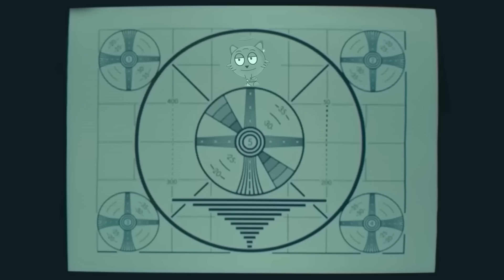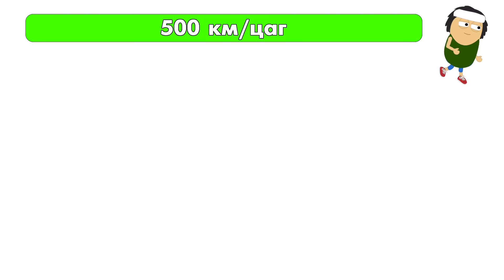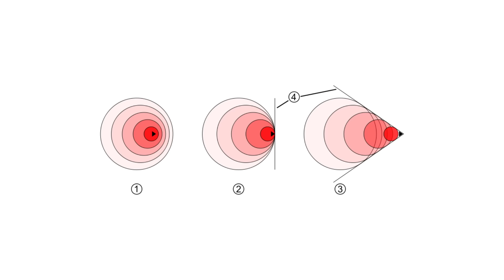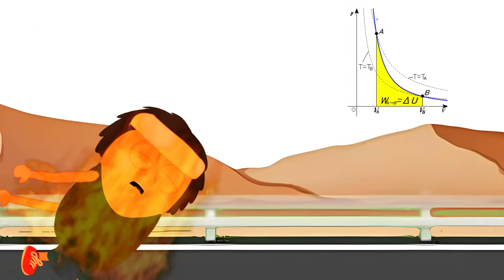Хэрэв Чи ХАМГИЙН ХУРДАН ХҮН Болчихвол юу болох вэ? /ХҮСЛЭЭ ХЭЛ#11/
🟢 U brand 🟢
Шөнийн дата үнэгүй боллоо. 14-23 насны (Юнителийн дугаартай) U-ийн залуус 1484 дугаарт SHUNU гэж илгээгээд шөнийн турш хүссэнээрэээ дата хэрэглэх боломжтой боллоо.